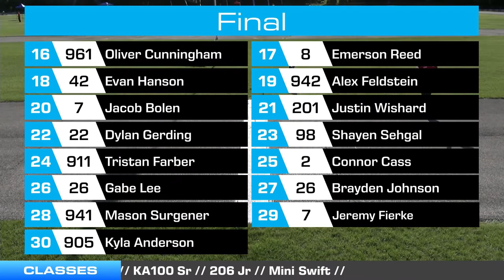KA 100 SR Saturday Highlights | 2022 Route 66 Sprint Series Round 2 Badger Kart Club